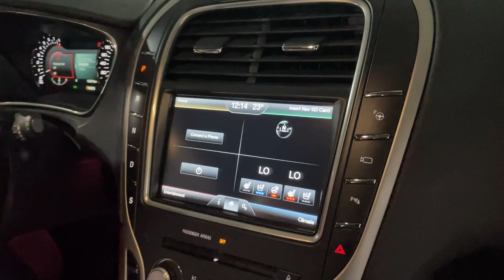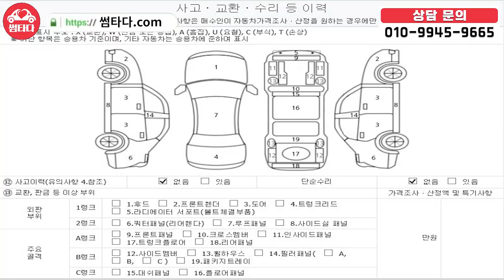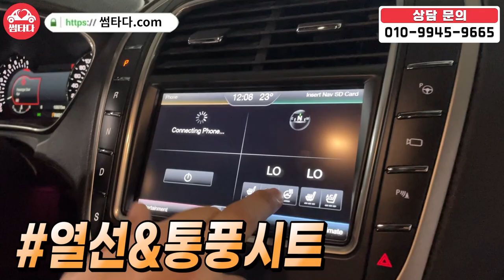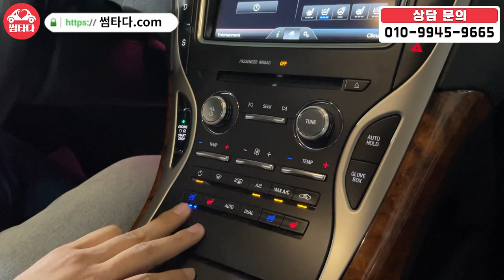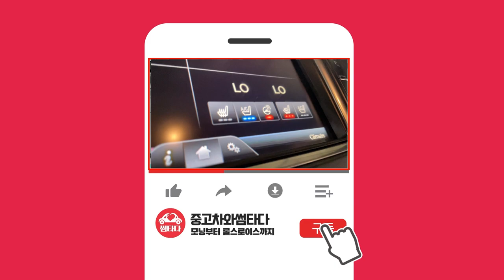이 차가 이렇게 싸면 다른 차는 어떻게 팝니까..국산차에서는 느낄 수 없는 승차감! 옵션! 만족도까지 충분히 느낄 수 있는 차량으로 준비했습니다! 놓치면 무조건 후회!!